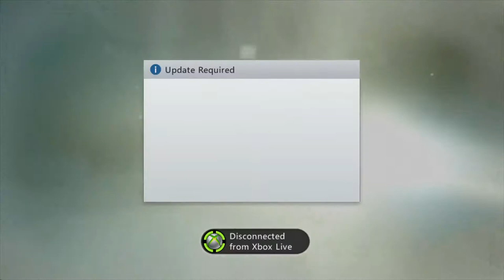Let's Play - Viva Pinata - Episode 1: THE BAD GUYS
Kyle and Richard become gardeners with the help of their new friends, Leafy and Billie Eilish!
This is Pushing Buttons, a channel with memes and video games!

We all have separate channels too, check them out!